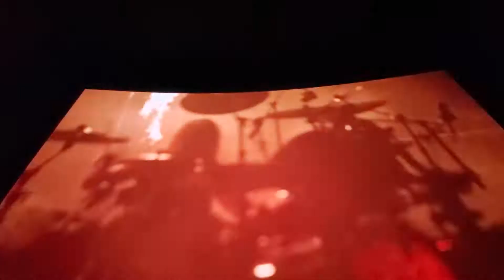Slayer-Raining Blood on 11/6/19